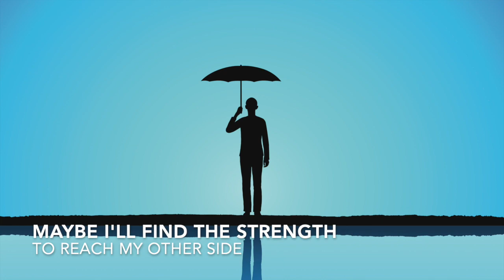Max's Song Trailer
song composed by Graham Geddes lyrics Gillian Mitchell sung by Kim Anderson recorded at Floortom Studios Steve Curtis Producer
Available to buy online     world wide . 2020